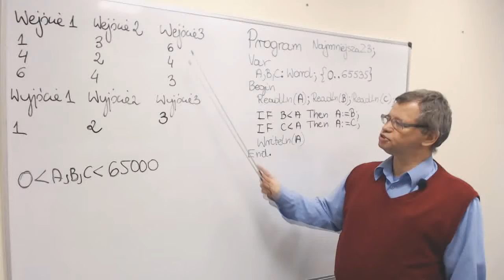Najmniejsza z 3 - omówienie zadania